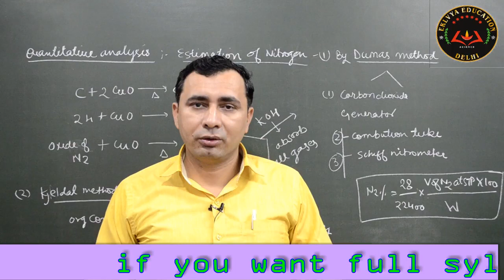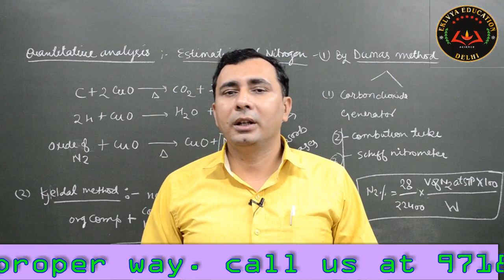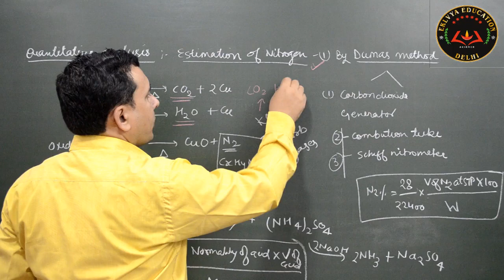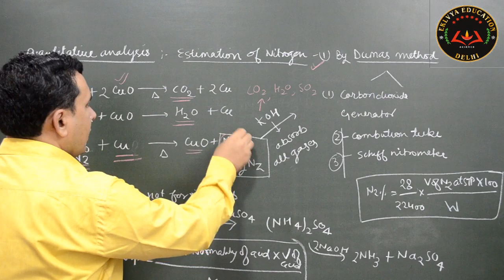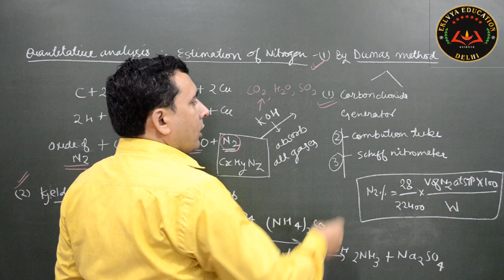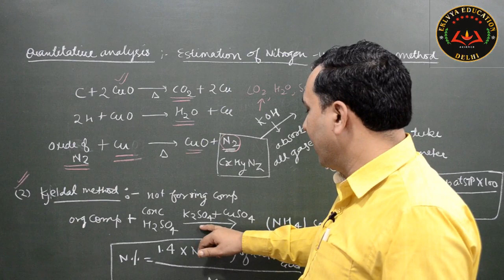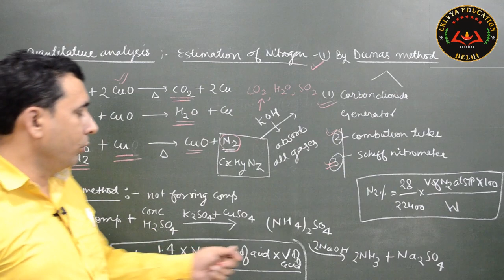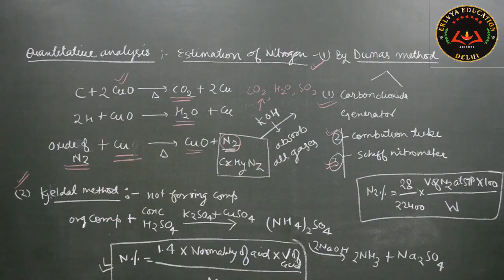कार्बनिक यौगिकों का शोधन ;-गुणात्मक विश्लेषण (Qualitative analysis)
हिंदी एवं अंग्रेजी दोनों माध्यम क लिए समान रूप से उपयोगी ,बहुत ही मह्त्वपूर्ण

अगर आप पुरे पाठ्यक्रम की वीडियो मांगना चाहते है तो पेन ड्राइव के द्वारा आप को सभी वीडियो उपलब्ध हो सकती है उसके लिए आपको हमारी वेबसाइट पर लॉगिन करना होगा ,और 20 मॉडल टेस्ट का फायदा भी आप वह से ले सकते है तो जुड़िये आज ही एकलव्य के साथ या हमे कॉल करे 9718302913,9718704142